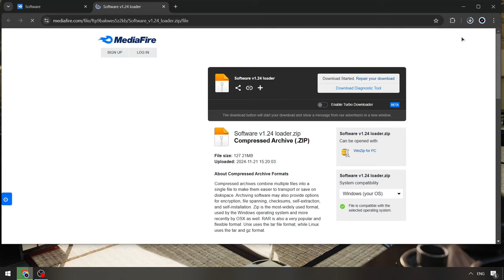KRNL Cheat Menu [FREE] | Roblox x KRNL Scripts | KRNL x Roblox Executor Menu [NEW]